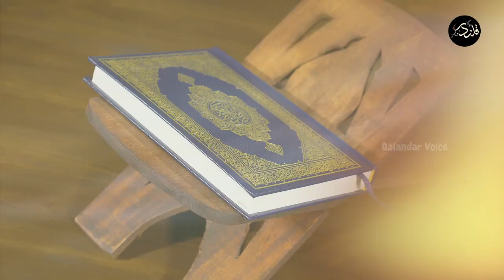History of Herodias & Salome || Dance Of Seven Veils || Qalandar Voice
History of Herodias & Salome
Dance Of Seven Veils